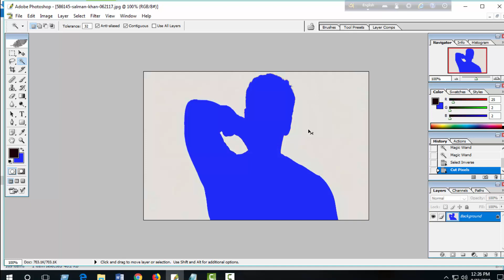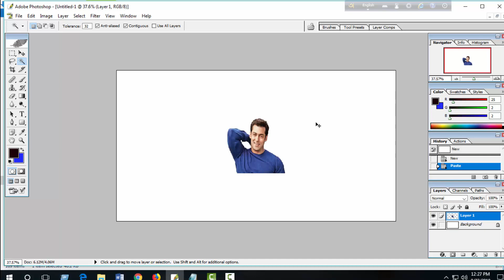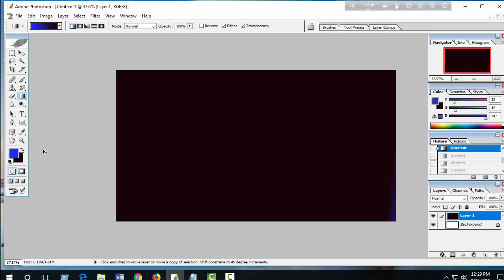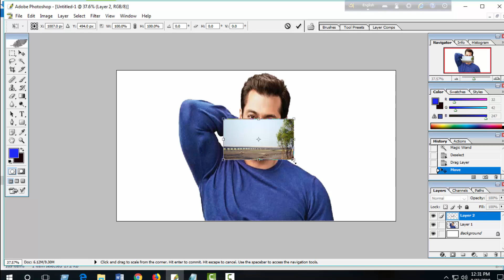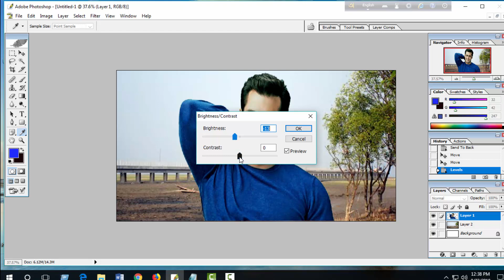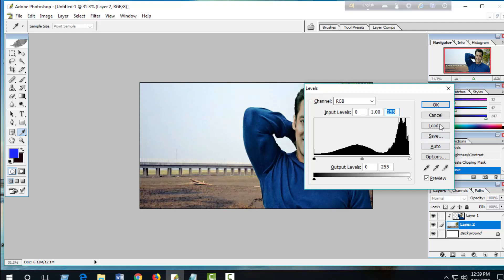Photoshop's full course In Five Minutes